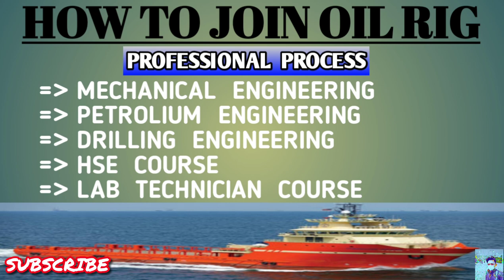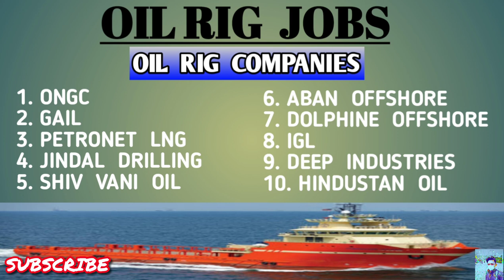OIL RIG||GAS RIG||HOW TO JOIN OIL RIG||COURSES||CONTRACT PERIOD||OIL RIG COMPANIES||FULL DETAILS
👉OIL RIG|| GAS RIG||HOW TO JOIN OIL RIG||COURSES||CONTRACT PERIOD||OIL RIG COMPANIES||FULL DETAILS||SHIP SAILOR SALIM🛳

👉Hyyy I'm Ship Sailor Salim🛳️
👉My Passion Is Sea Sailing And Ships🛳️
👉I Love My Job🛳️
👉 World Traveller🛳️
👉Making Vlogs🛳️
👉Life At Sea🛳️
👉Sailors Lifestyle🛳️
👉Sailors Vlog🛳️

👉SHIPPING CORPORATION OF INDIA NEW VACANCY AUGUST 2020 APPLY ONLINE APPLICATION WEBSITE LINK🛳

👉SHIPPING CORPORATION OF INDIA NEW VACANCY AUGUST 2020 ADVERTISEMENT PDF LINK🛳

👉 MAERSK PI/LI ONLINE TEST||FREE MOCK TEST PAPERS WEBSITE LINK🛳

👉TORM SHIPPING INDIA PVT. LTD. SPONSORSHIP EXAM 2020 FOR DECK CADET AND ENGINE CADET APPLICATION WEBSITE LINK🛳

👉IMU-CET PREPARATION STUDY MATERIAL...🛳️🛳️🛳️

1. IMU CET Books Full Package (Question Bank + Study Material + Sponsorship Guide + E-book DVD + 2imu® Test Series

👉TOP A-1 GRADE COLLEGES IN INDIA🛳️🛳️🛳️

👉ship_sailor_salim